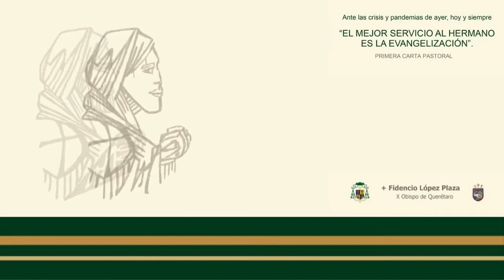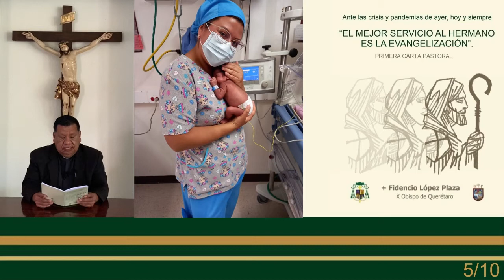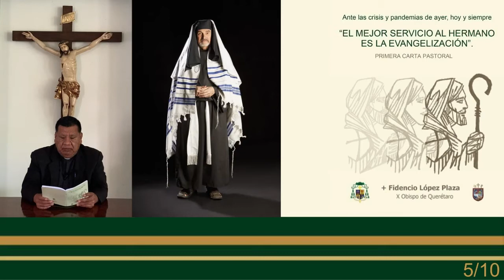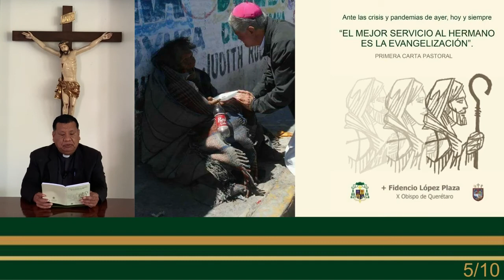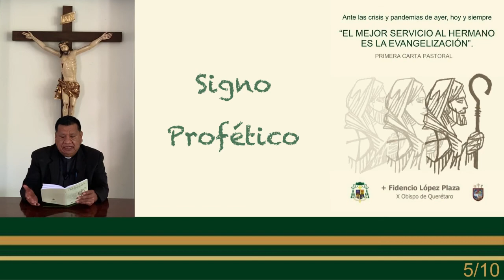5/10. Tercer Imperativo. Signo profético: Casa samaritana.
El mejor servicio al hermano es la Evangelización.
Ante las crisis y pandemias de ayer, hoy y siempre...
Primera Carta pastoral de S. E. Mons. Fidencio López Plaza.
Casa samaritana